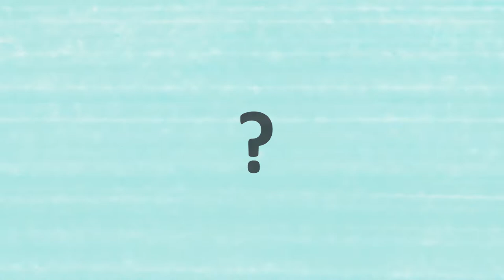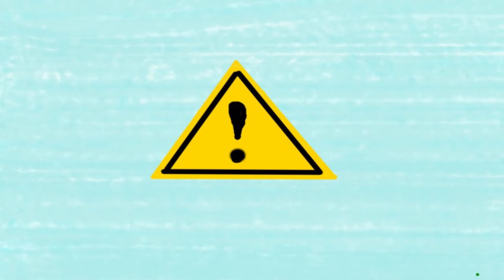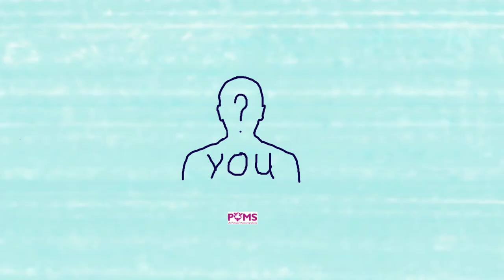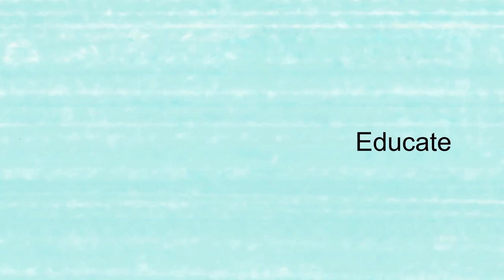bee movie 2